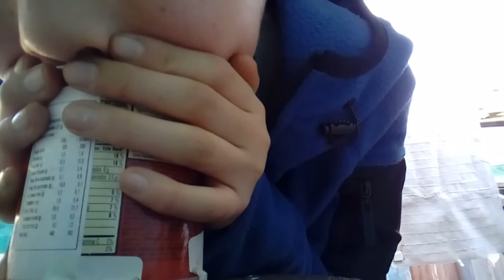botella challenge part 2 (especial 3 subs) +(papa challenge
que??? ya paso de moda tan rapido, bueno voy a crear la papa challenge =)